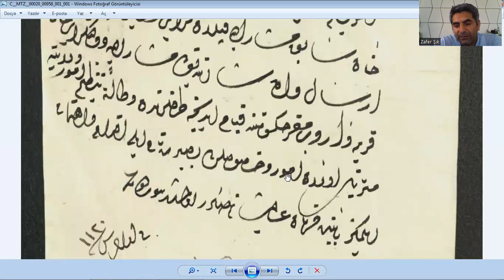Mengli Giray Han'ın Devlet Giray'a Vekil Olarak Tayin Edildiğine Dair Buyruldu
Kalgay: Kırım Hanlığı'nda veliahda verilen isimdir. Arşivlerde kagalgay, kagılgay, kagılhan, kagalya veya kalga olarak da kullanıldığı görülür.